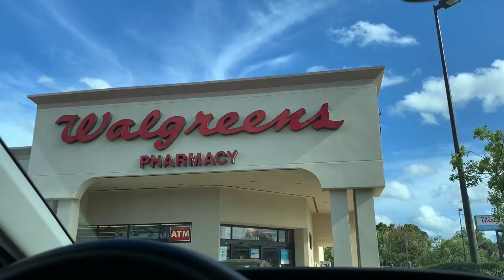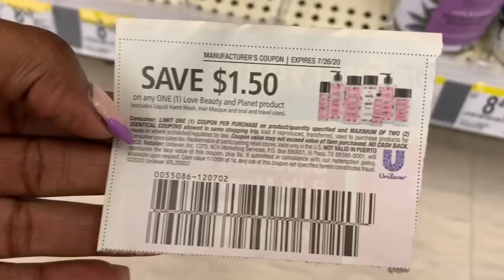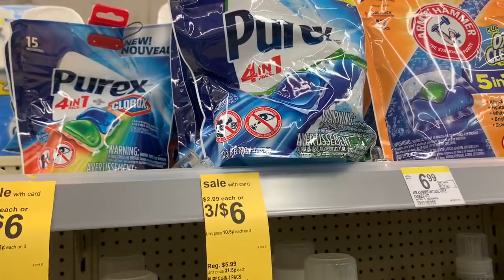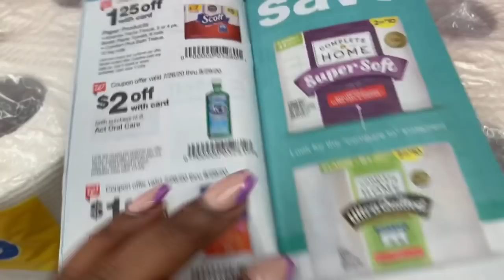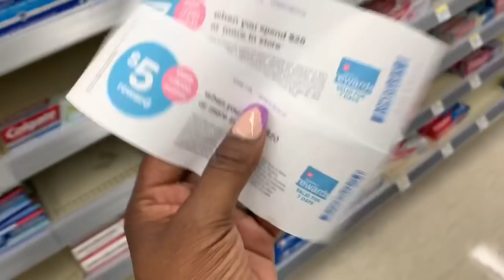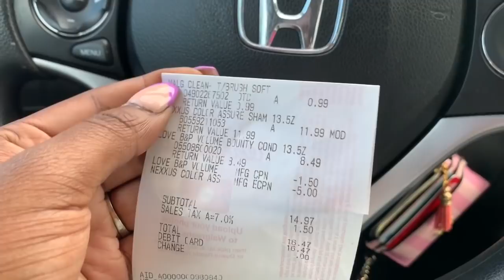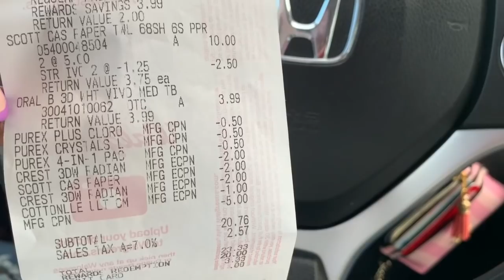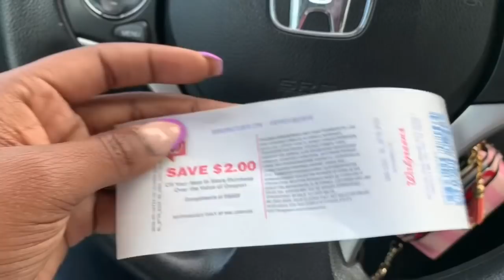WALGREENS COUPONING | In-Store Haul | July 26-Aug 1 Deals | Spend 20 Get 5k Booster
Hey loves💕 Here’s my Walgreens Haul for the week of July 26th - Aug 1st.